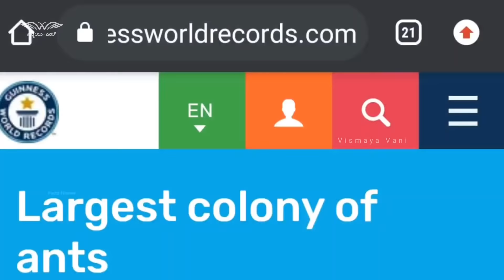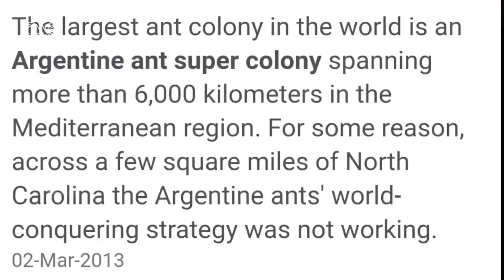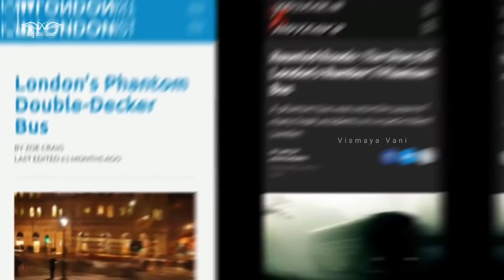🔥Top 10 Interesting and Amazing Facts in Kannada | Unknown Facts in Kannada | VismayaVani | Ep-55